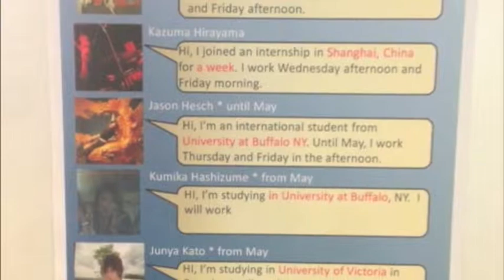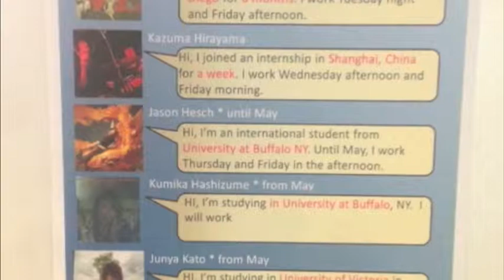English O-Zone Episode 10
Self Study in the English O-Zone